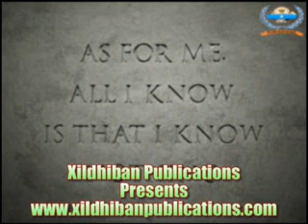Barakac ballaaran oo ka socda Ceelasha biyaha.flv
Barakac ballaaran oo ka socda Ceelasha biyaha ee duleedka magaalada Muqdisho.